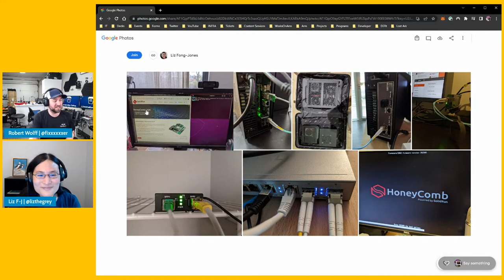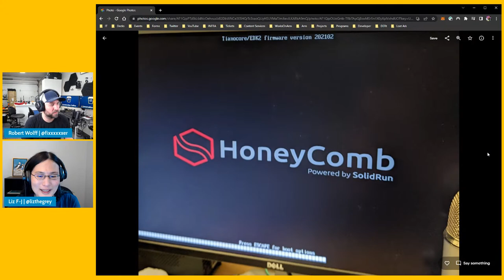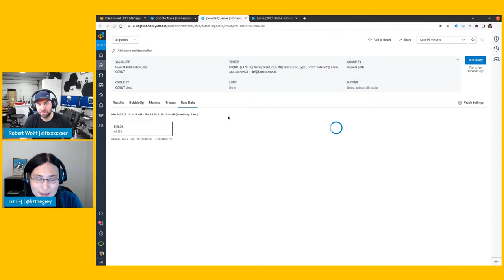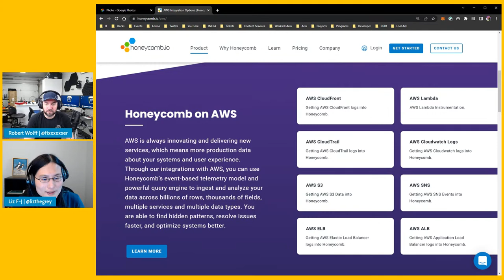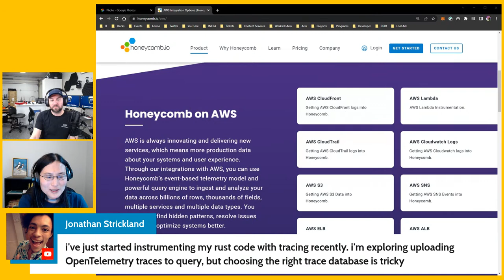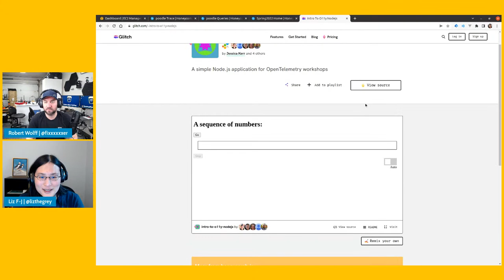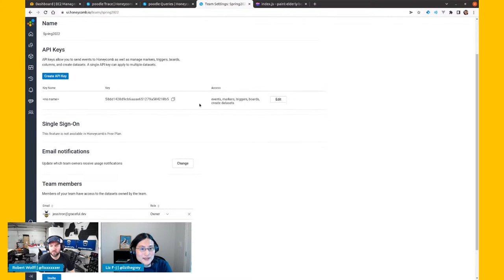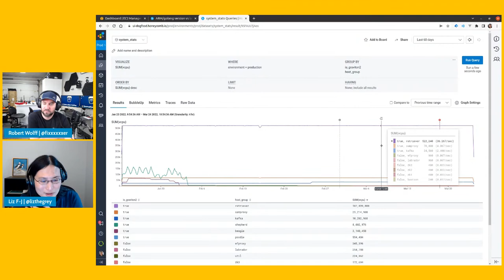Innovation Coffee - Benchmarking & Service Migration with Liz Fong-Jones, Honeycomb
Entrepreneur, developer advocate, labor and ethics organizer, Liz Fong-Jones joined Robert on this episode to speak to Liz about benchmarking and profiling, and how to do service migrations measuring on the go with honeycomb. This is an episode not to miss if you'd like to easily see how users experience your code in complex and unpredictable environments.

Innovation Coffee - live every Thursday - 5pm UTC

○○○ Episode Resources ○○○
Open Telemetry